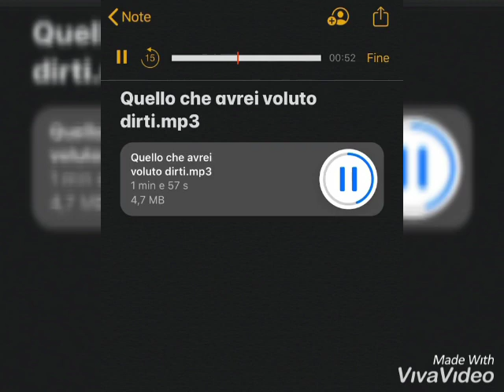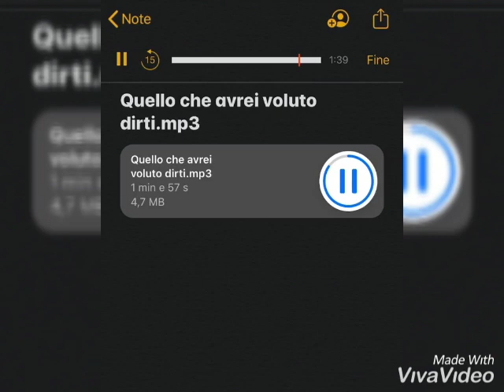Nick sick Quello che avrei voluto dirti